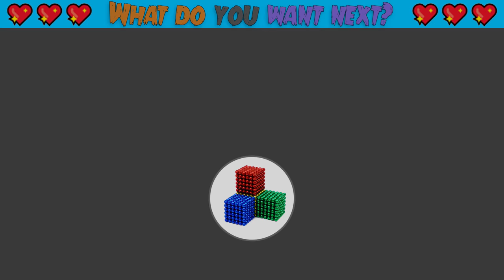DIY - Build Castle for Hamster and Swimming Pool From Magnetic Balls (Satisfying ASMR) | MW Series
Hello guys!!! Today I will Build Castle for Hamster and Swimming Pool From Magnetic Ball. There is a special thing Swimming Pool is made from slime material. I hope it gives you some relaxing moments.